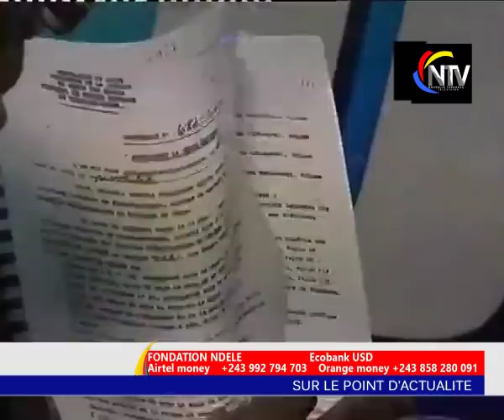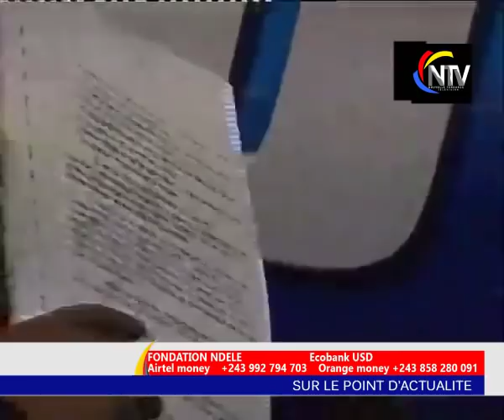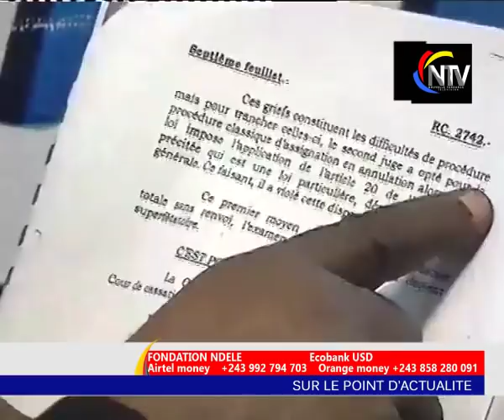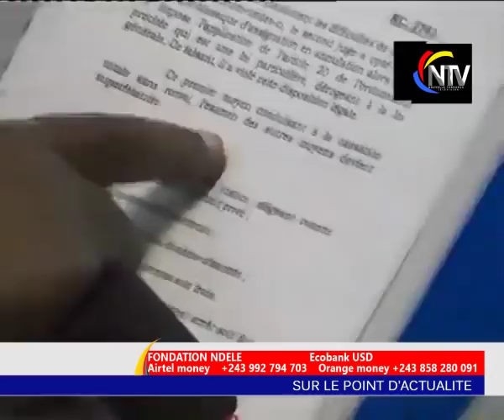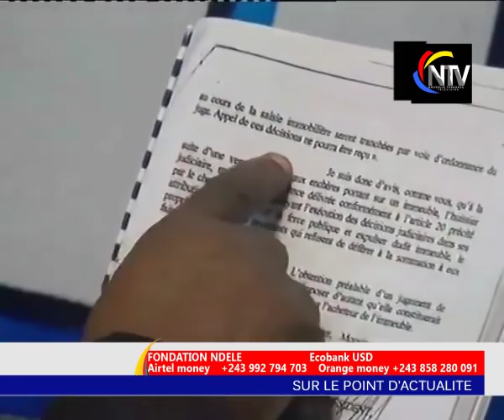BOMB:GABRIEL MOKIA EN COLÈRE APANZI NGOY KAS GRAVE, ENFIN BA VÉRITÉS EBIMI, NANU ESILI YA SOMO EZOYA